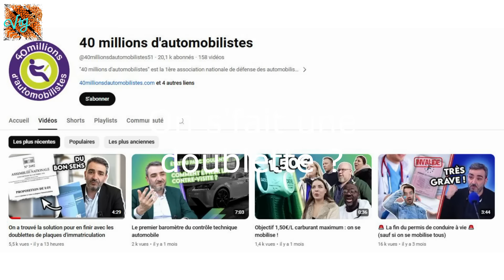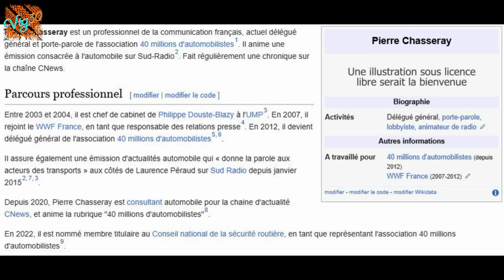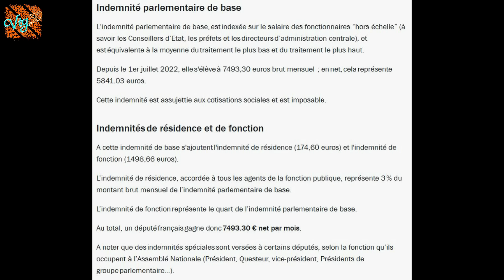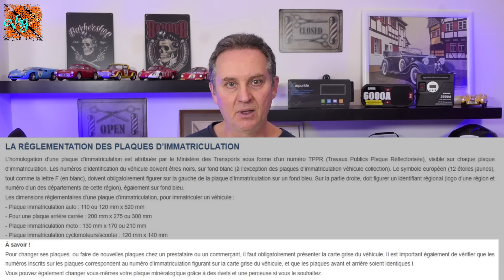🟢🟢 Fausses plaques ? Ils ont la solution ! 🟢🟢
40 millions d'automobilistes, Pierre Chasseray et le député Luc Geismar ont résolu le problème des doublettes de plaques d'immatriculation. Ils sont trop forts !!!
On parle un peu de Flavio Briatore aussi dans la vidéo.
Promo JFEGWO sur les booster 3000 et 6000 A jusqu'au 13/06/2024 sur Amazon.
Codes de réduction:
3000A: 8NESI3U7
6000A: 88MSVNHX
Partenaires 2024 de la chaine:
Musiques Brooklyn and the bridge de Nico Staf et Magic escape room de Kevin Mac Leod
- Mon booster de batterie 6000 A JFEGWO
- Mon booster gonfleur 3000 A JFEGWO
- Ma caméra principale Panasonic Lumix FZ2000
- Ma caméra secondaire Sony HX90V
- Mes 2 action cam DJI
- Mon drone DJI mini 3
- Mon micro fifine K688
- Mon kit 2 micros sans fil Ulanzi
- Mon micro Sennheiser à main
- Micro de caméra Avermedia
- Micro de caméra Takstar
- Mon super petit micro de caméra Boya
- Micro lavalier rode
- Mon excellent micro USB
- Mon interface audio
- Mon gimball Manfrotto
- Super cables XLR : Cordial CMTOP222
Mon matériel de rêve
- Caméra Canon R5
- Micro Shure SM7B
- Le meilleur micro cravate au monde